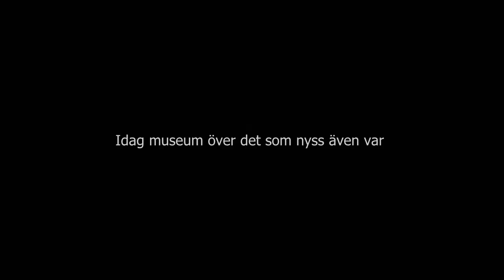Wira Bruk Hösten 2024